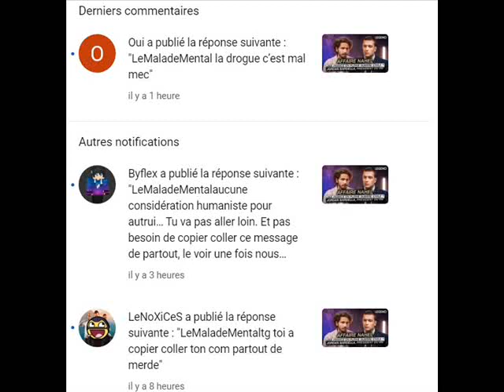Plus je connais les gens ''normaux'', plus j'apprécie les ''déséquilibrés''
J'ai que des messages de fils de putes à base de "La drogue c'est mal" Donc pour eux dénoncer un violeur d'enfants c'est être drogué ?! Moi j'en ai jamais pris mais eux pour dire ça je me le demande.